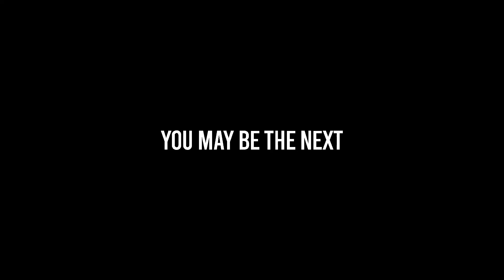MIZHIKALILADYAM MAKING/4 MUSICS/GLOBAL STUDIO PRODUCTIONS